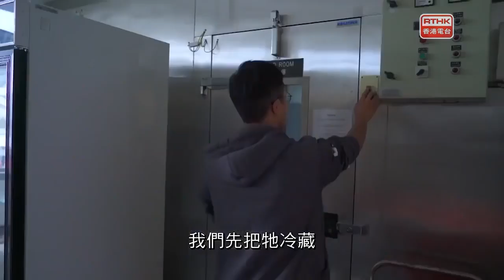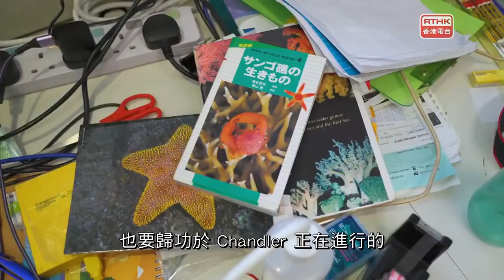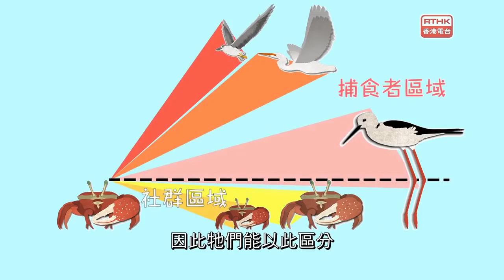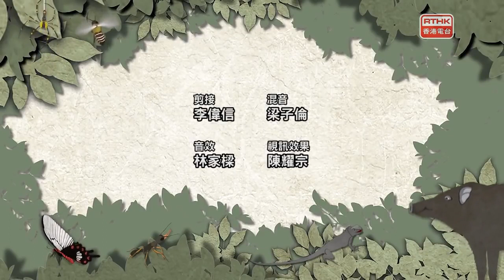大自然逐樣解：精靈螃蟹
喂蟹先生，睇你咁精靈，打架一定好叻喇！
今集請嚟蟹類生態專家Chandler，講吓研究心得。